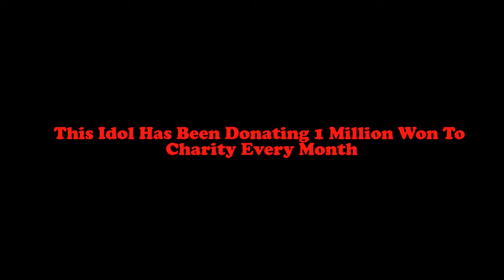This Idol Has Been Donating 1 Million Won To Charity Every Month